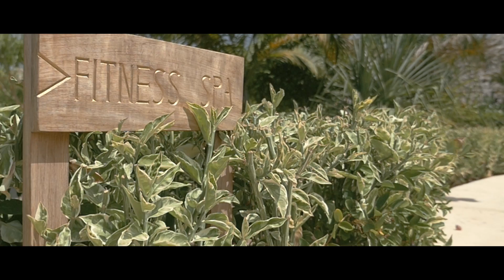Where to stay when in Zanzibar? At White Sand Luxury Villas and Spa. Shared by Inspiration Africa.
Zanzibar - or Unguja as the island is know locally, offer a wide variety of accommodation options. Some in the old Stone Town. Others spread out along the different coastlines. Some with a nice beach, others not. A great place to stay on the south eastern side of the island is White Sand Luxury Villas & Spa. We won't say much about the place except that it is a Relais & Chateaux property which says enough. Other than that we can also confirm only to have received excellent feedback from our clients which they hosted.